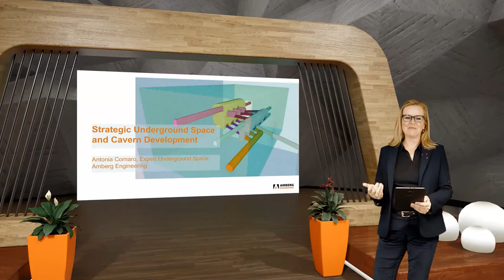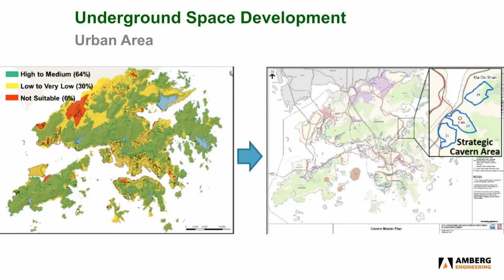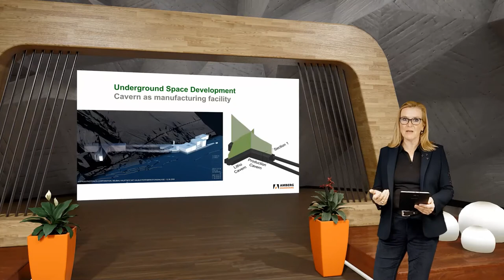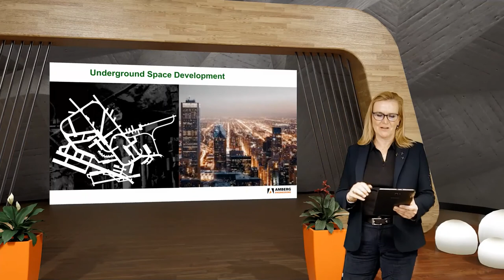Strategic Underground Space and Cavern Development 2021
Learn more about Strategic Underground Space Cavern Development from Antonia Cornaro, Expert of Underground Space by Amberg Engineering.